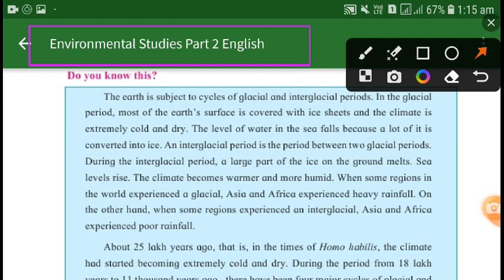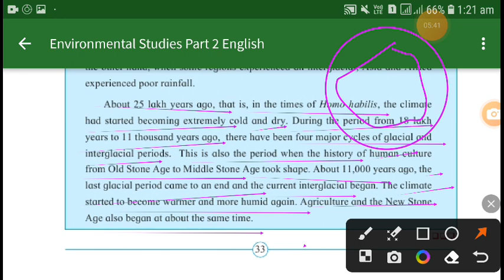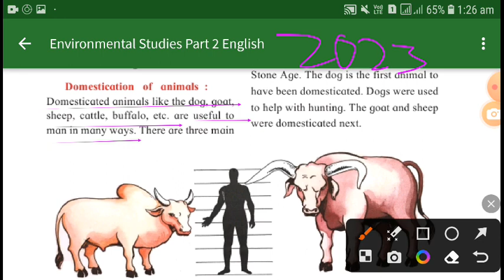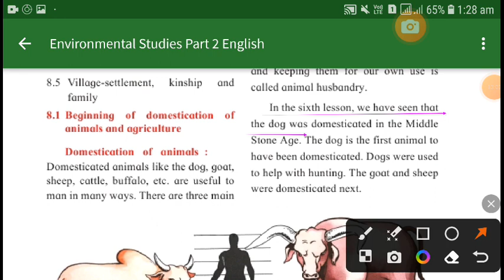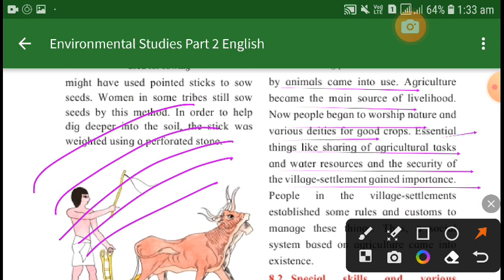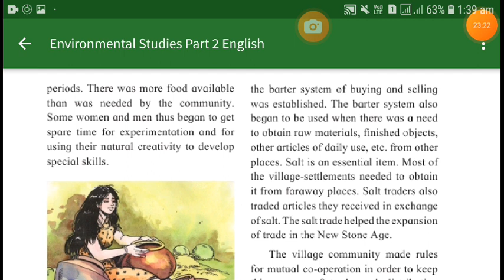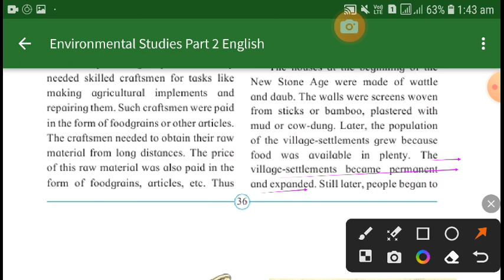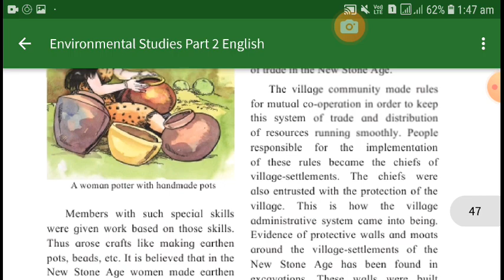CLASS 5 SCIENCE CHAPTER NO 8 Beginning of Settled life